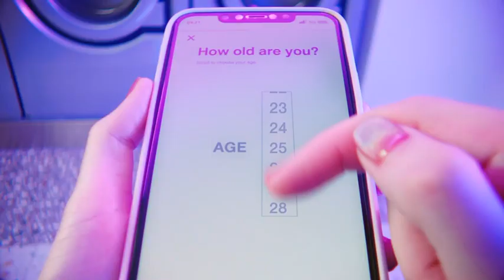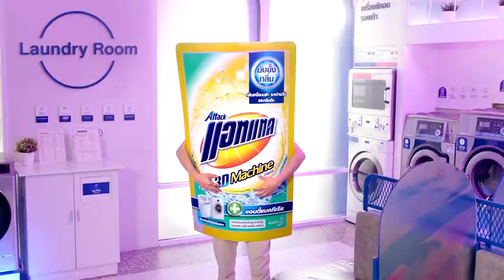Attack 3d soulmate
DOP : Visanu Sriveerachai